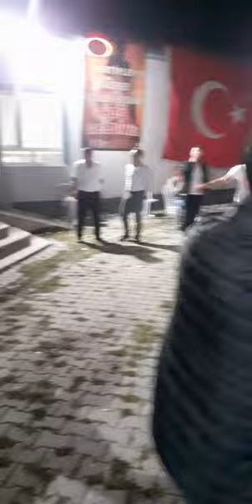çobanköy asker eğlencesi ismail erçek